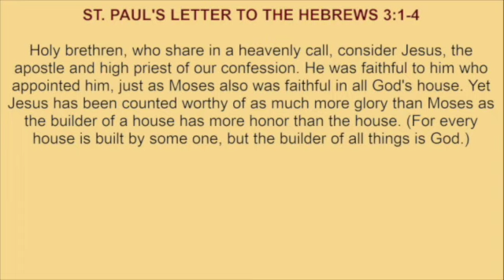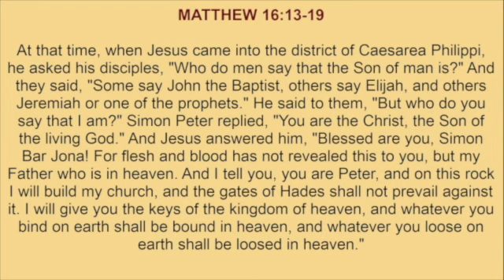Wednesday, September 13, 2023 Readings and Reflection SD 480p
Readings:
ST. PAUL'S LETTER TO THE HEBREWS 3:1-4
MATTHEW 16:13-19